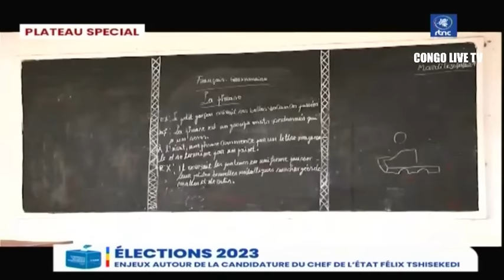🔴EXCLUSIVE PROF MBATA CLÔT LE DÉBAT & REPOND FAROUCHEMENT A JOHN NUMBI ET MUKWEGE AUCUN ACCORD